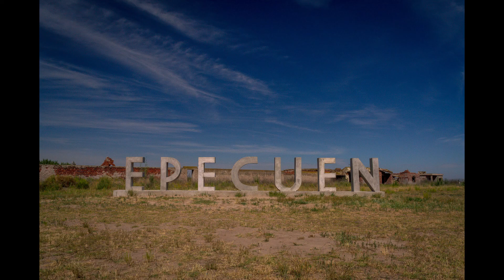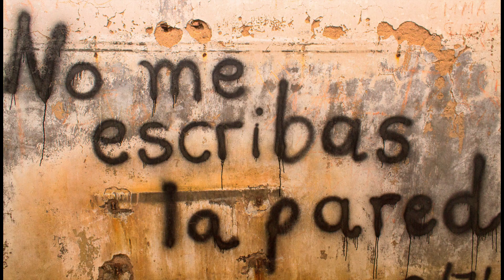Villa Epecuén - Un viaje al pasado desde el aire. Drone DJI Air 2S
Villa Epecuén, en Julio de 2021, a 36 años de su abandono y éxodo de sus habitantes debido a la inundación.